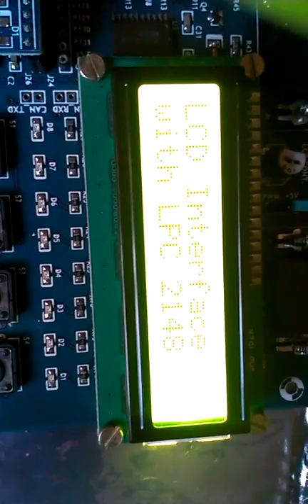this project have circuit diagram and code.to know more